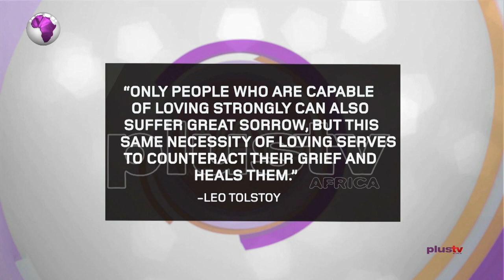Acceptance Is The Hardest Stage Of Grief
You may experience all kinds of difficult and unexpected emotions, from shock or anger to disbelief, guilt, and profound sadness. The pain of grief can also disrupt your physical health, making it difficult to sleep, eat, or even think straight.

Taiwo Oluyomi Adejumo, Counsellor joined us in the studio.